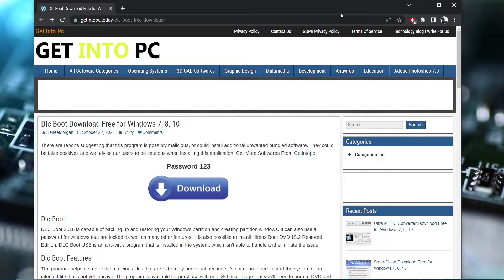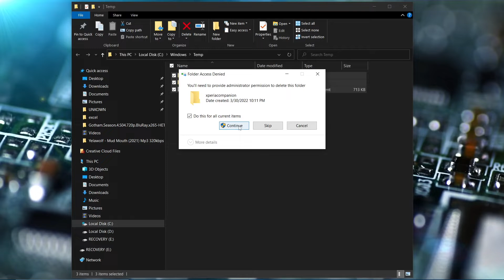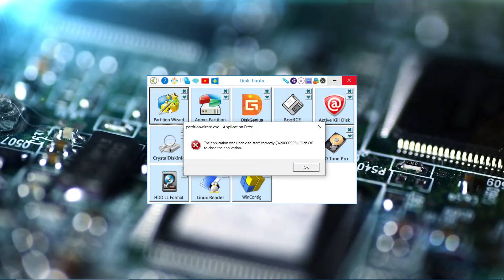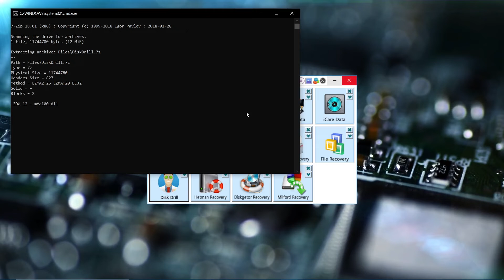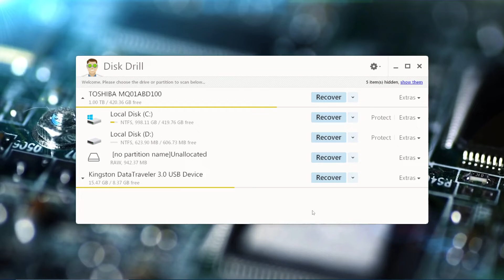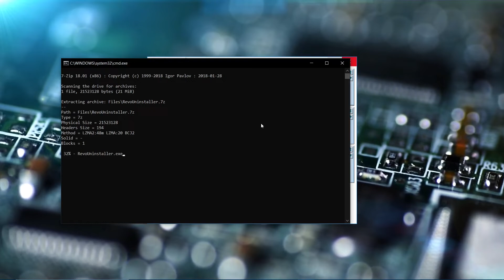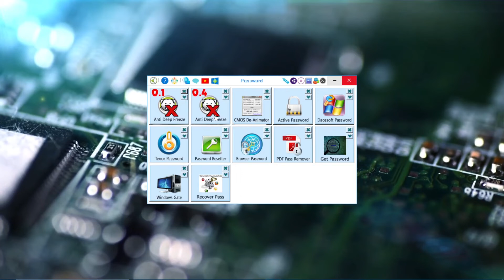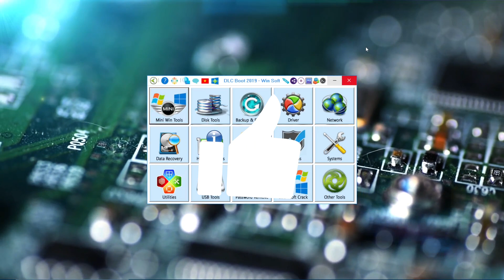Dlc Boot Best Tool For Windows Win Xp Till Win 11